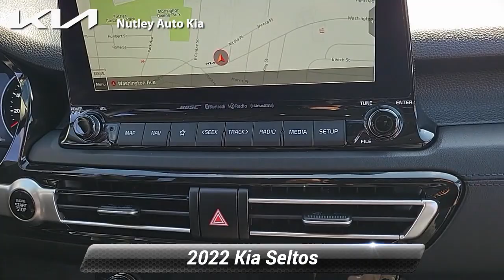Certified 2022 Kia Seltos SX, Nutley, NJ KTR425A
Nutley Kia